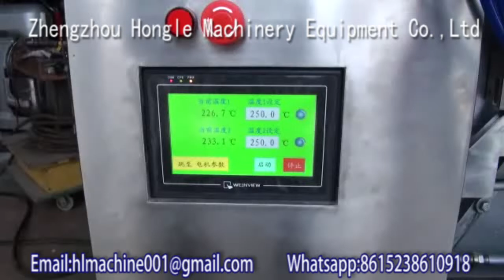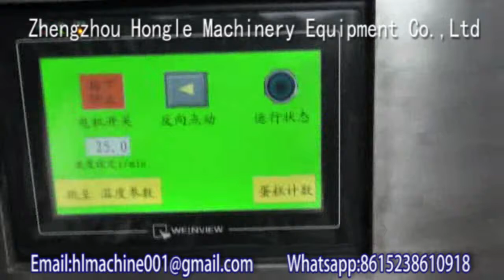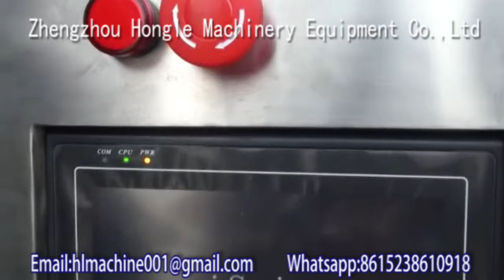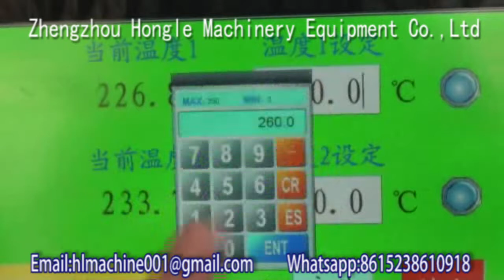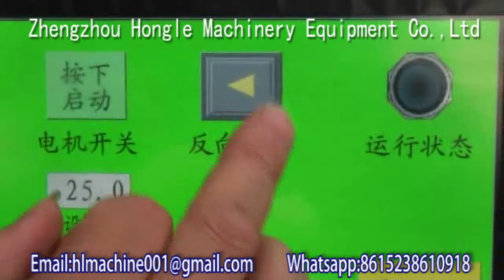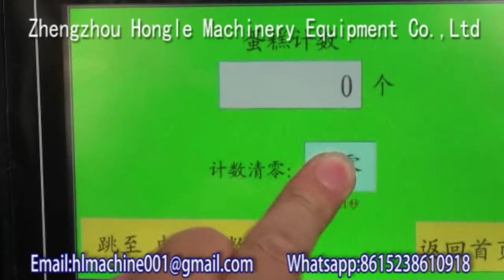Cake making machine